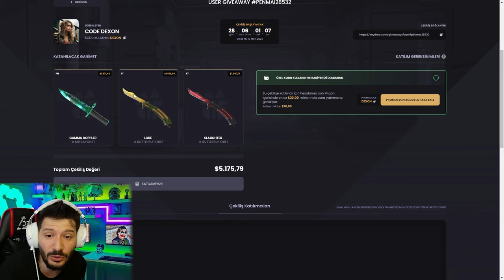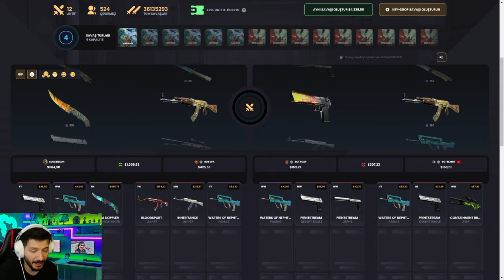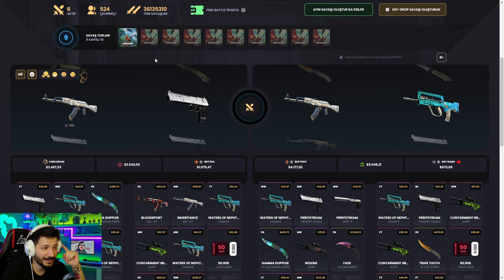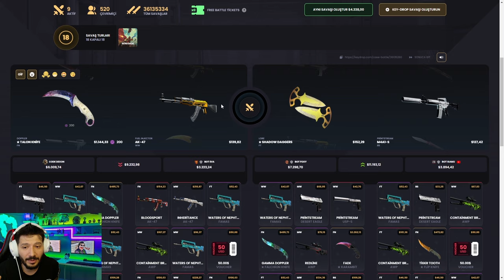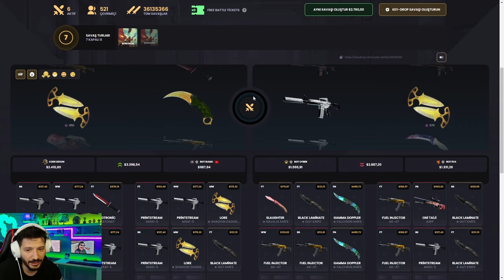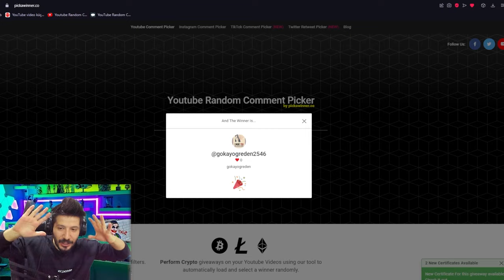YEMEK YERKEN İZLEMELİK KATLAMA VİDEOSU Keydrop Promo Code 2024 giveaways